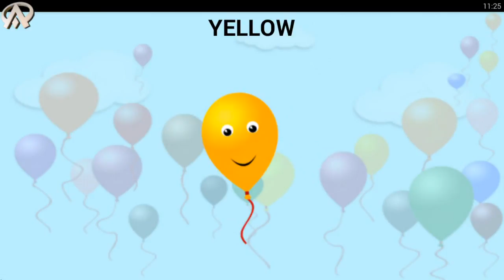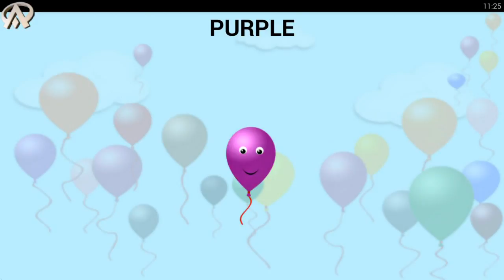Fun and Creative animation The Balloon Show for Children Learn Colors.